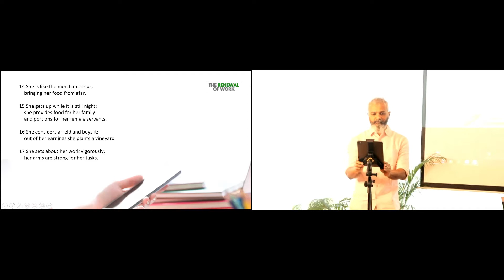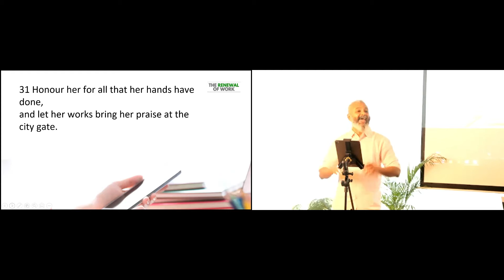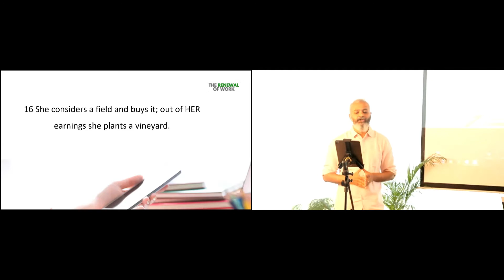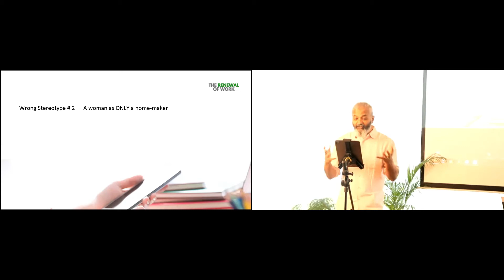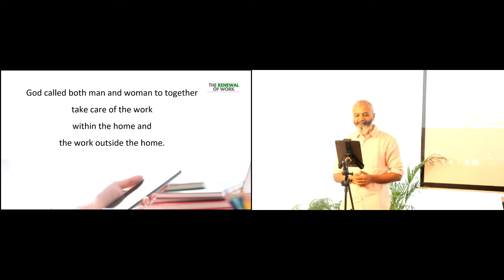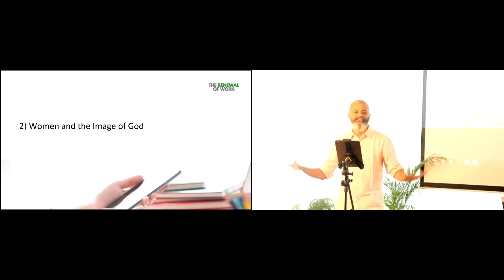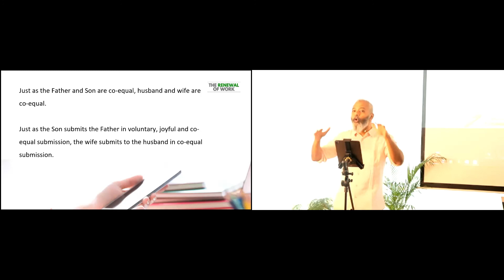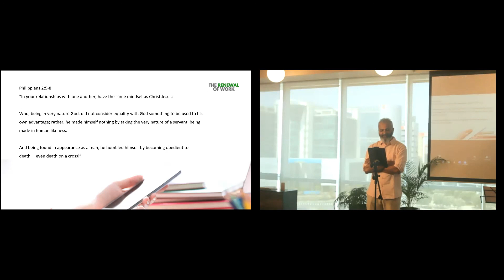Women At Work | Part 7 - The Renewal Of Work | Anand Mahadevan